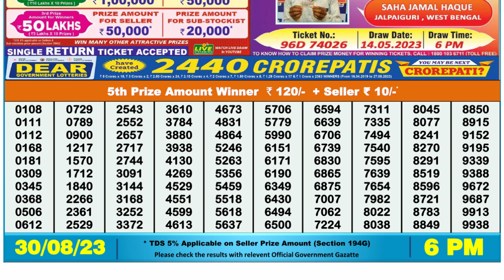🔴Dear Lottery Sambad Live 6pm today 30.08.23 Nagaland State Lottery Result